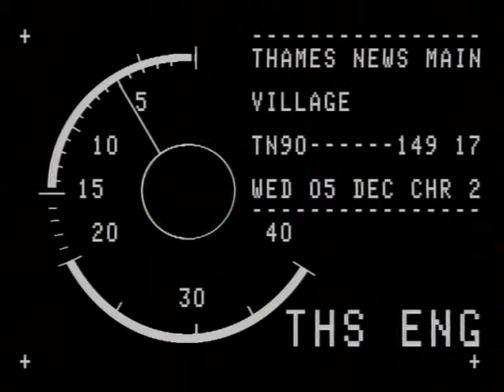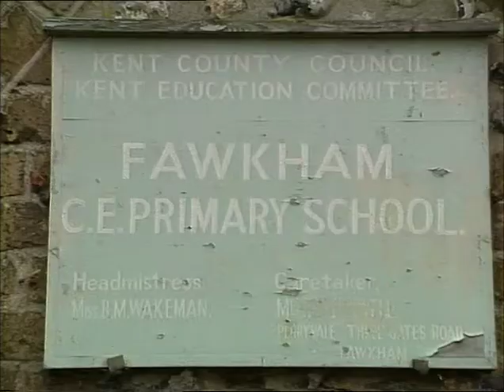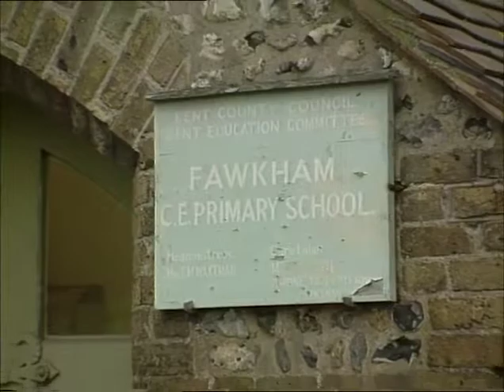Village Schools Threatened With Closure | Thames News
Centuries-old village primary schools are being targeted for closure because of falling school rolls and fears they won't be able to meet curriculum standards despite parents' beliefs that they offer the best education possible.